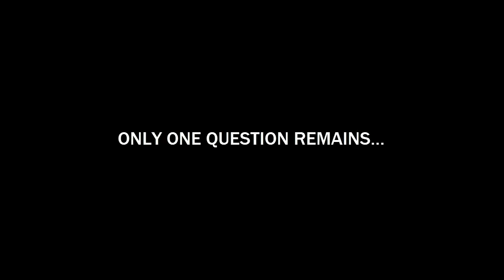Pokemon TCG Online 2012 - Season 3 - Promo 1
Pokemon TCG Online 2012 - SEASON PREMIERE Friday October 19th at 8/7c, only on TOONDISE.

Special Thanks to Nintendo, Genius Sonority and The Pokémon Company International.